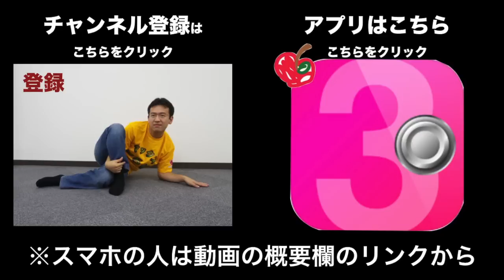後半【脱出ゲーム】DOOORS 3をマックスむらい・マミルトンがプレイ！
各部屋に隠されたヒントを頼りに扉を開いて進んでいく、脱出ゲーム　DOOORS 3。
どんな仕掛けで我々を欺いてくるのでしょう？数少ないヒントを拾い逃すことをせずに、扉を開いて突き進みましょう！

出てる人
▼マックスむらい

関連サイト
▼AppBank